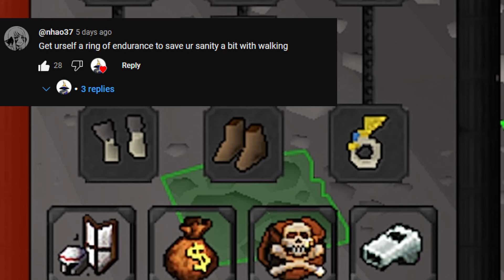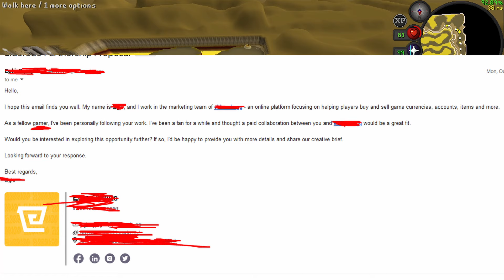This Is How I'm Runecrafting 4X FASTER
Runescape is pretty cool. I'm trapped at zeah. Please help